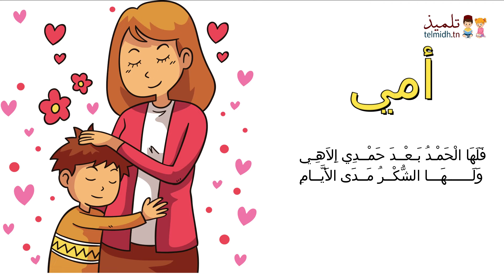محفوظات أمي - معروف الرصافي - السنة الثالثة أساسي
أُمِّــــي
حَمَـلَتْـنِـي ثِقْلًا، وَ مِنْ بَعْدِ حَمْلِي
أَرْضَـعَــتْـنِي إِلَى أَوَانِ فِـطَـامِـي
وَرَعَـتْـنِي فِي ظُـلْمْةِ اللَّيْلِ، حَتَّي
تَرَكَـتْ نَـوْمَـهَا لِأَجْــلِ مَنَــامِــي
وَبِـلُـطْـفٍ تَعَـهَّـدَتْـنِــــي إِلَــى أَنْ
زَالَ ضُعْفِي وَاشْتَدَّ لِينُ عِـظَامِـي
عُـنِيَـتْ بِـي عِـنَـايَـةً، وَاسْـتَمَرَّتْ
بِـشَـرَابِـي مُـهْـتَـمَّـةً وَطَـعَـامِـــي
فَتَرَعْرَعْتُ نَاشِئًا، ثُمَّ قَـدْ صِـرْتُ
غُــــلاَمًـــا وَلَـمْ أَكُــنْ بِـــغُــــلَامِ
وَتَفَــهَّــمْـتُ حَــقَّ أُمِّــي كَثِـــيـرًا
عِنْدَمَــا صِـرْتُ مِـنْ أُولِي الأَفْهَامِ
فَلَهَا الْحَمْـدُ بَـعْــدَ حَمْــدِي إِلَاهِـي
وَلَــــــهَـــا الشُّكْــرُ مَــدَى الأَيَّــامِ

معروف الرصافي